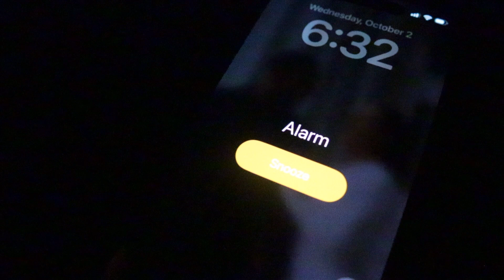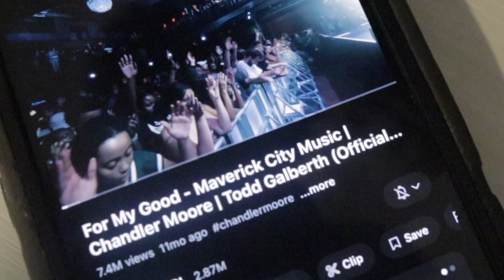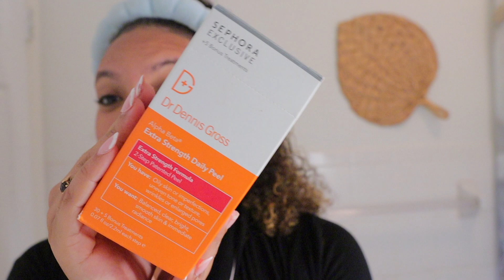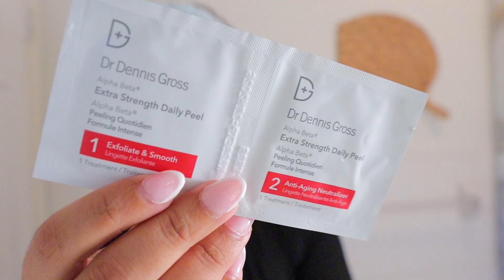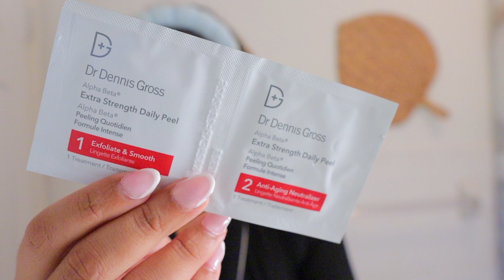6AM PRODUCTIVE MORNING ROUTINE | getting my life together, full skin care, tips for productivity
LET'S GET PRODUCTIVE! I was not joking when I said we're getting our lives together before the year is out and here we are, with a very productive 6 AM morning routine that has been helping me with my productivity...

If you don't have a productive morning, you probably won't have a productive day - so let's get on it, you can do it girllll. I believe in you!!!

Amazon links/Products mentioned:
@alani_nutrition - pre workout
@fitfinity242 - fresh juices, on instagram

Time stamps:
0:00 - Intro
0:19 - Let's wake up and make up the bed!
1:15 - Worship music + hygiene
1:44 - Morning briefing w the girls!
3:24 - GYM TIME!
6:43 - Fresh Juice for breakfast
7:34 - Morning shower
7:47 - FULL AM Skincare routine
17:01 - Let's get dressed for the day
18:33 - Get into those devotions girl
22:08 - Gratitude journaling ​⁠+ TO DO list
23:02 - Let's get to work!